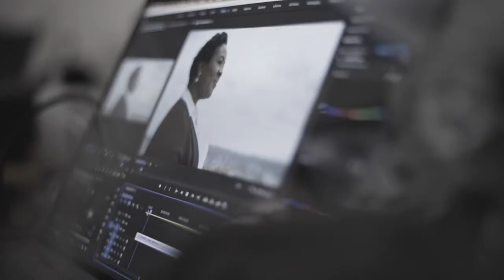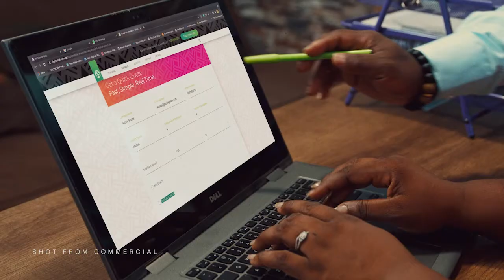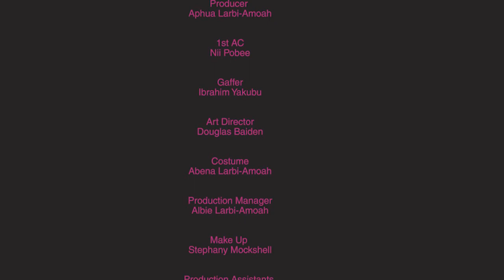BTS Old Mutual Commercial